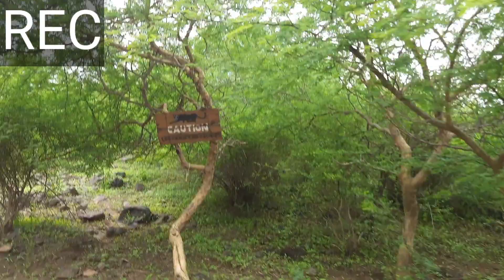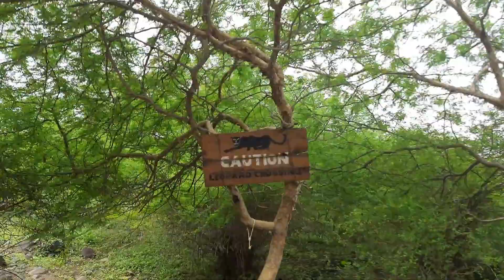Barish ke Bad Muskil safr full challenge Vale Raste pe Hum log fus gaye|JIGARRVLOG|Bhuj Kutch VLOG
Gundeshwar Mhadev
Barish ke Bad Muskil safr full challenge Vale Raste pe Hum log fus gaye

jigar r vlog
jigar vlog
jigar vlog

daily vlog
guju family
vadasarvlogger
vadasar
bhuj kutch